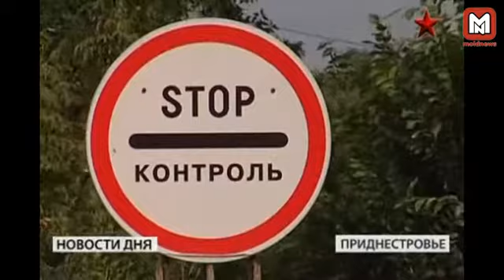Российские миротворцы на Днестре получат вертолеты